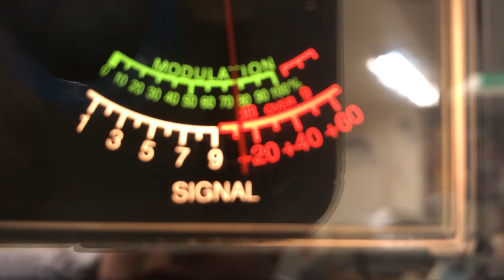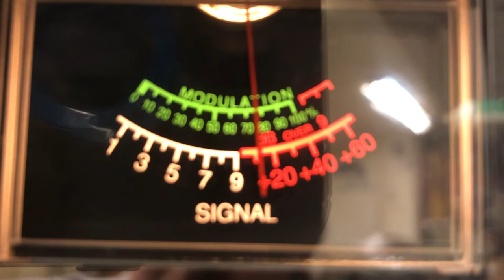Warwagon, Countryboy, KS Skip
Warwagon, Countryboy, KS Skip 4-6-2018